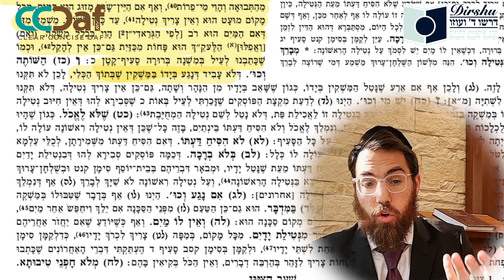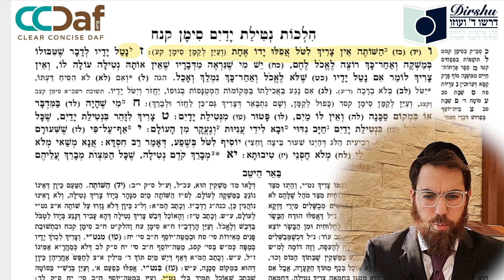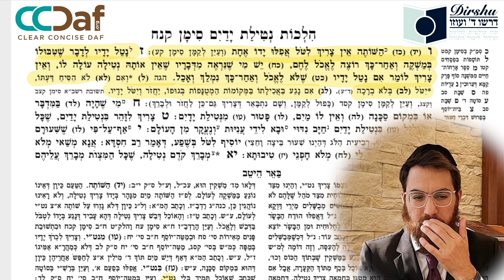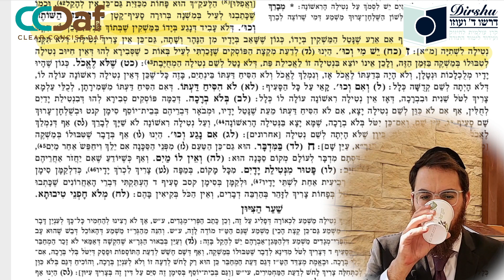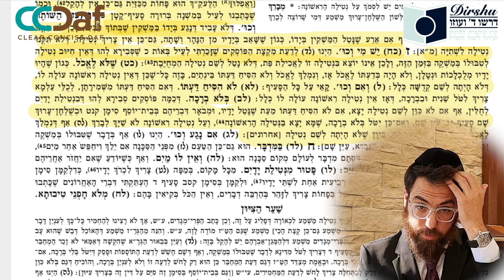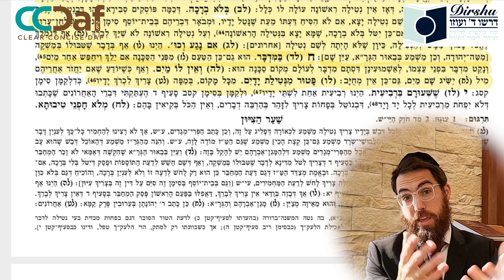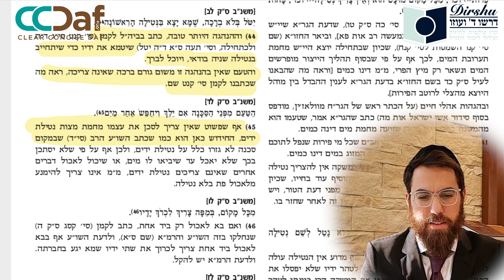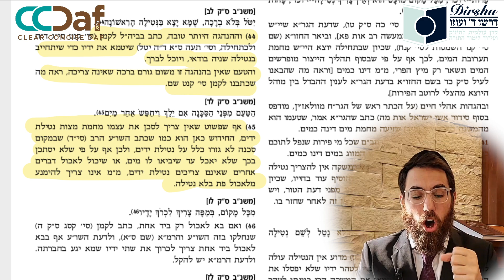Dirshu Mishnah Berurah_Netilas Yadaim 5_Siman 158 Sif 7 - 9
Netilas Yadaim 5_Siman 158 Sif 7 - 9